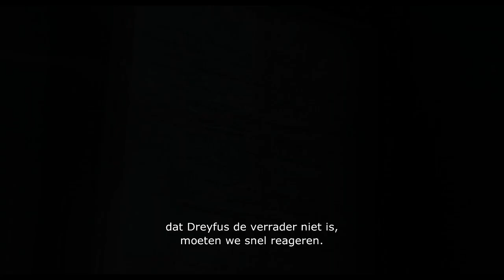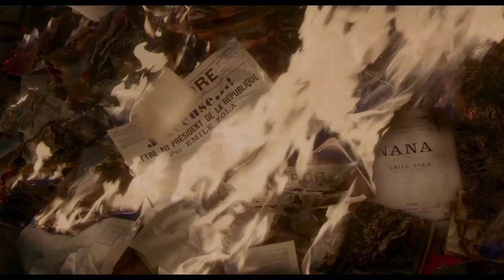J'ACCUSE - Roman Polanski - Officiële NL Trailer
Gedurende twaalf jaar heeft de Dreyfusaffaire Frankrijk verscheurd. Juridische fouten, gerechtelijke dwalingen en anti-semitisme zijn verweven in dit immense schandaal aan het einde van de 19e eeuw. J'ACCUSE vertelt dit verhaal vanuit het standpunt van Kolonel Picquart. Hij ontdekt dat de bewijzen tegen Kapitein Dreyfus vervalst zijn en zet alles op alles om de eer van Dreyfus te herstellen